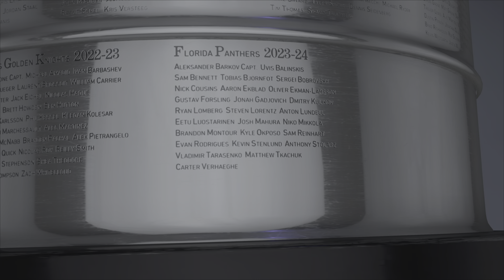Florida Panthers vs Edmonton Oilers! Game 6 of the Stanley Cup Finals! NHL 24! 4K!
Florida Panthers vs Edmonton Oilers in game 6 of the Stanley Cup Finals! NHL 24 in 4K on PS5!